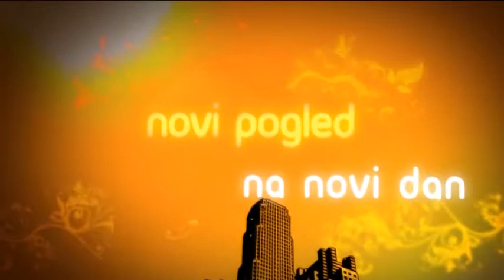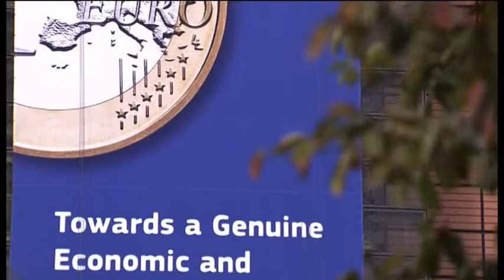belami.rs - Milenino ćoše, 09.05.2015.